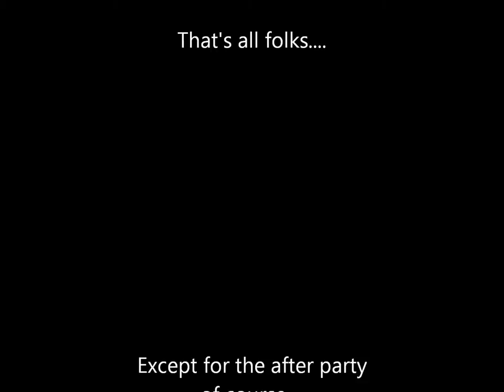School show part 3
Here is the final part of our film of the School Show - warning - it contains that rare event - teenagers smiling.